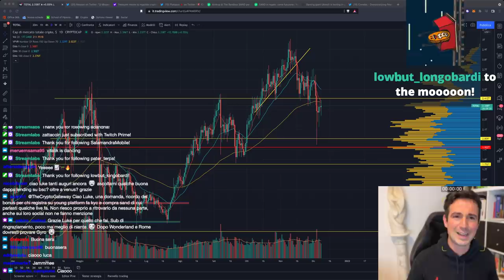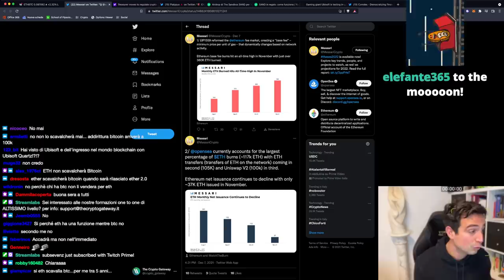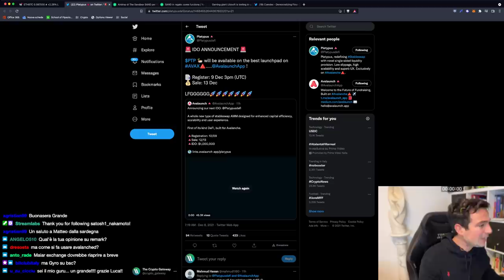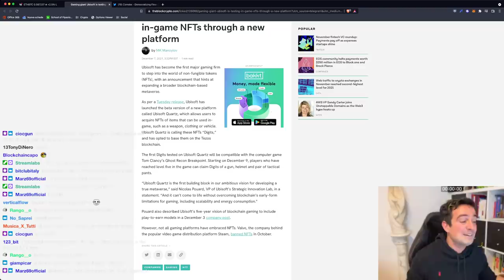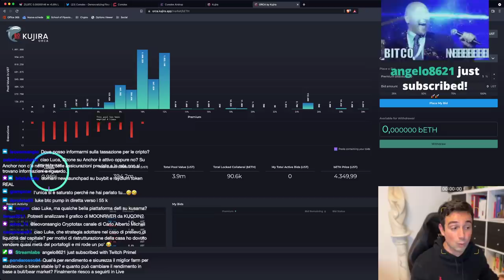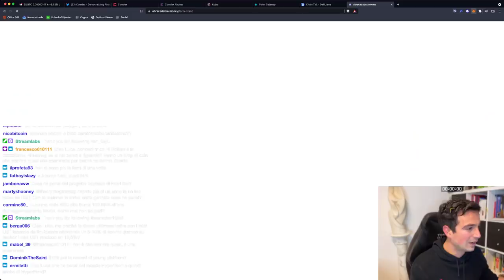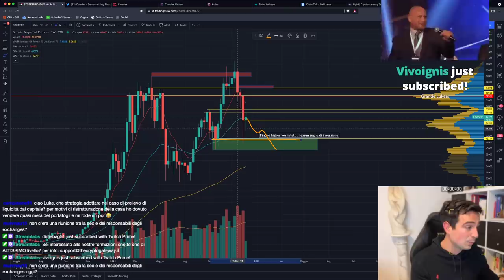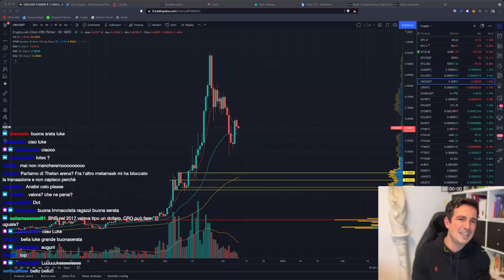BITCOIN: ATTENZIONE a QUESTO SEGNALE!! | 2 PROGETTI da TENERE D'OCCHIO!!!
Bitcoin, in base a quello che farà nei prossimi giorni, deciderà se proseguire il ribasso oppure no. Attenzione a questi due progetti!

🚀 Registrati subito su Young Platform e ricevi fino a 25€ di bonus con questo

Inoltre, dal 8 al 18 Dicembre, acquista 2.5 SAND e ricevi 10 SAND omaggio! Disponibile solo per i primi 10.000 nuovi utenti Young Platform, fino ad esaurimento 🔥

Argomenti trattati oggi:

00:00 Intro e analisi Bitcoin: Attenzione a questo grafico!
08:50 Ethereum: sempre più burn e sempre meno inflazione
13:15 Australia come El Salvador?
15:15 In arrivo IDO di Platypus
16:40 Enso Finance: indici/ETF con farming incluso
21:20 Airdrop 10 SAND per i nuovi utenti su Young Platform!
23:00 Ubisoft introduce NFT in game... su Tezos!
25:10 Airdrop per gli staker di LUNA di Comdex
29:50 Binance acquista il 18% di HG Exchange
30:30 Kujira: come funziona?
37:40 Terra terza blockchain per TVL
38:30 Migliori farm su stablecoin
46:20 Wonderland e Rome: come vanno?
47:40 Analisi grafici Bitcoin, altcoin